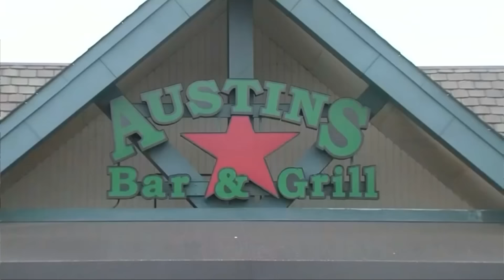Tội Ác Thù Ghét